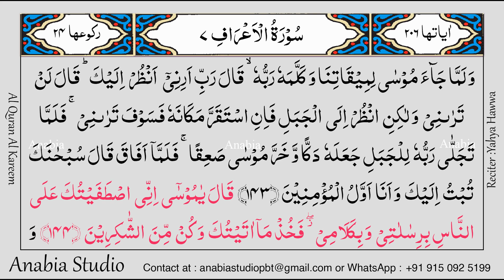KR 0419 Telugu s007 142 144